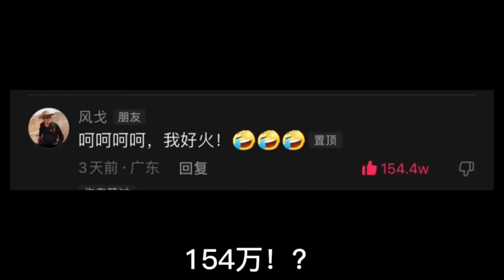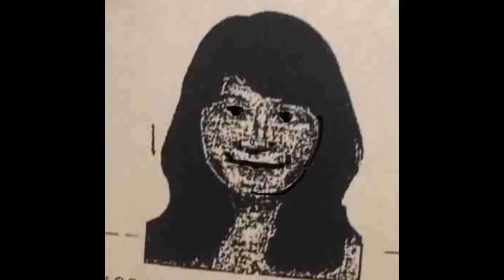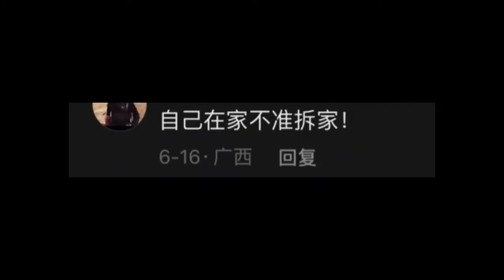這世上沒有法國人分不清的事情！ 除了快遞！ 你們知不知道國外的快遞有多神奇，根本不給你們收到的機會！ 國內的快遞真的是天使！法語